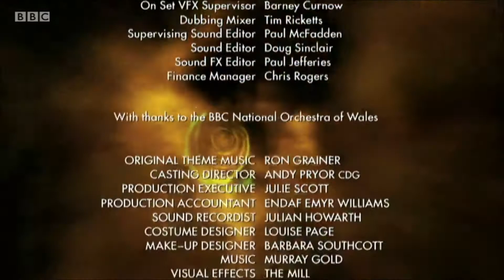Doctor Who S3E3 End Credits | Gridlock